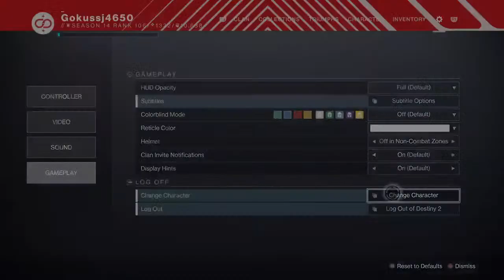Lets play Destiny 2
Let,s have some fun inn destiny 2